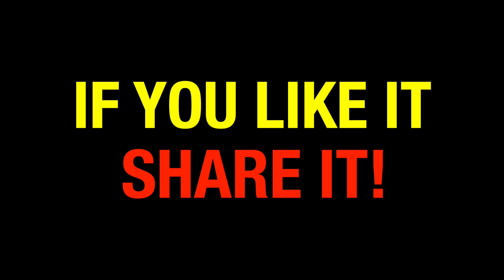Cubazuela a U.S. Security Risk